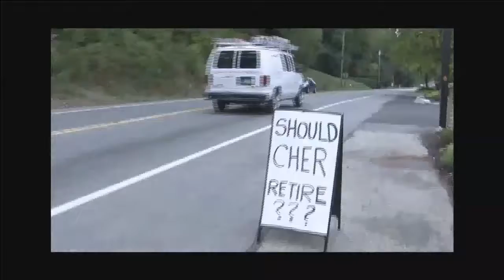Raw Hogs 3